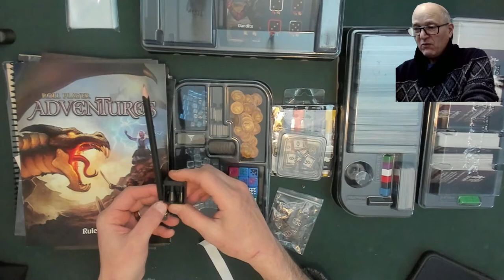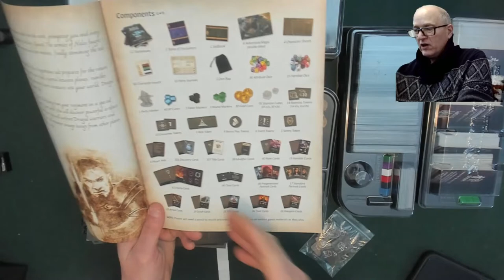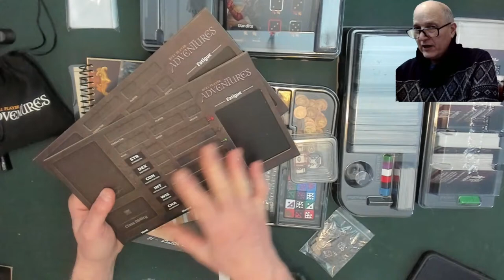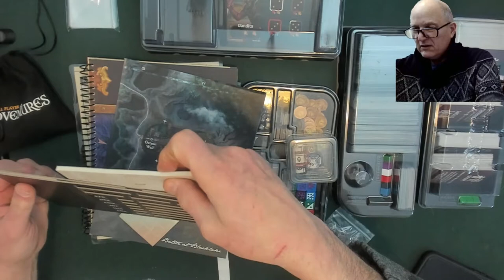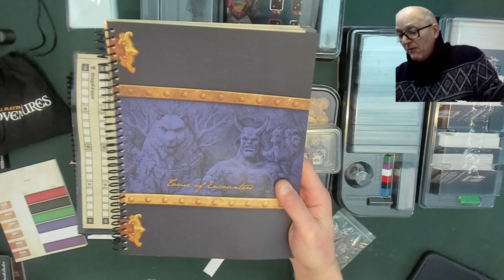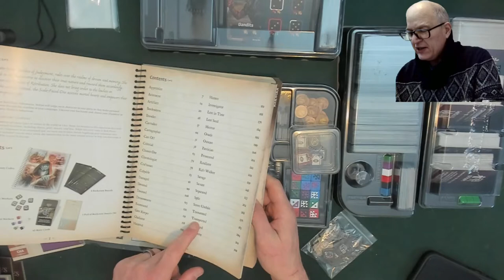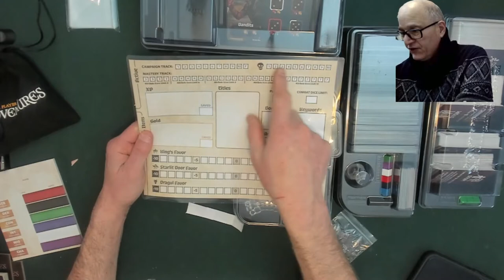North of 60 Gaming Presents - Part #2 Roll Player Adventure a closer look at the components.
Hi All,

This is part 2 of Roll Player Adventure, where I pull out all the components and show what is needed to play the game.  Part 3 will be set up and Character Creation.

Cheers
Harry "North of 60 Gamer"